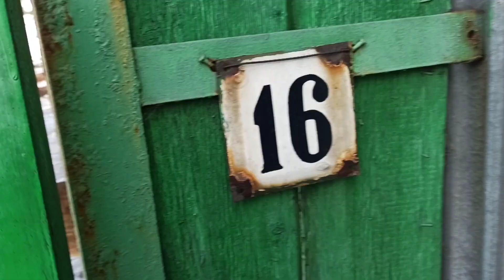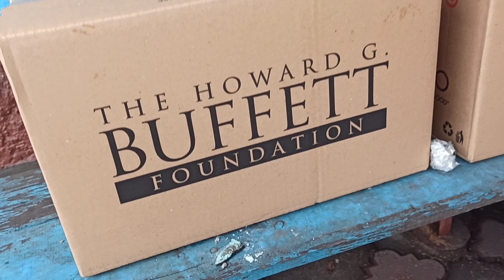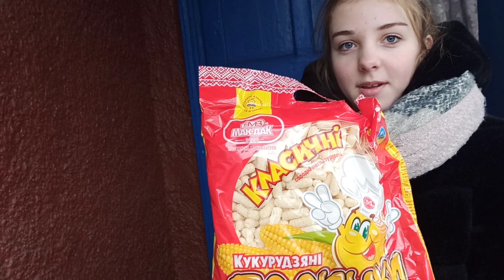VLOG Получили гуманитарку❄️.Распаковка😲